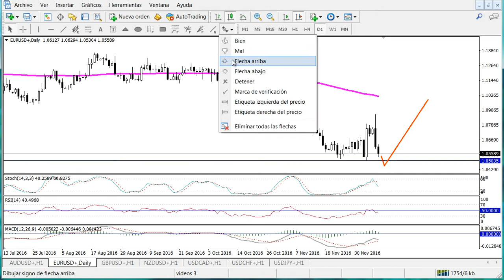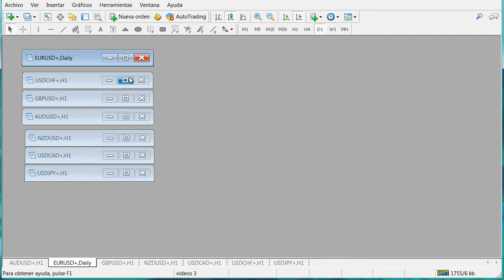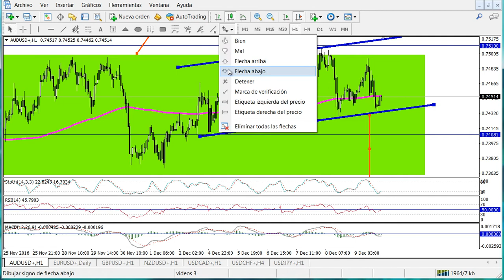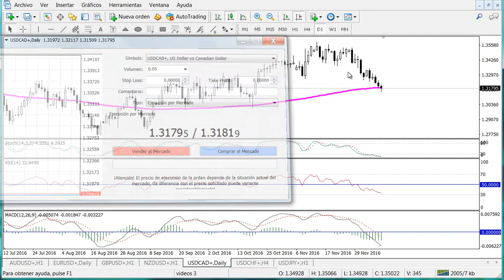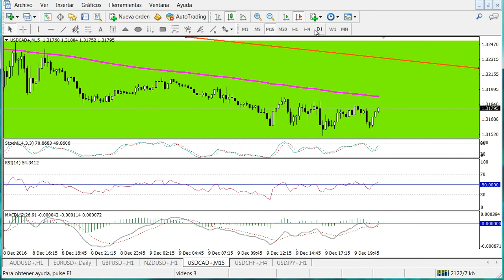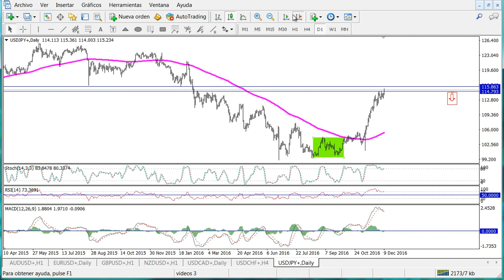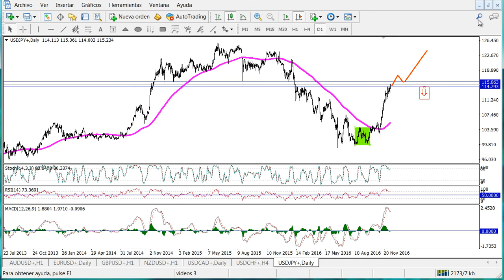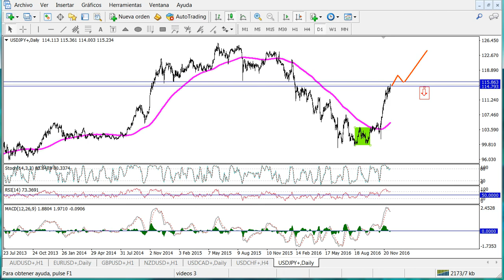Repaso de divisas 10 de diciembre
Repaso a los principales pares de divisas